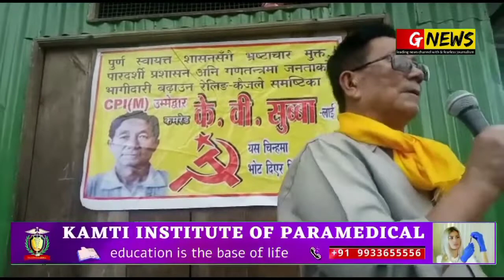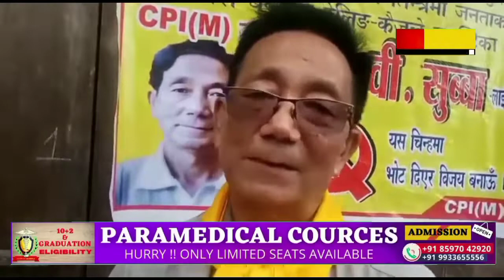CPI (M) election campaign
Railing: With the upcoming GTA elections coming up on June 26, the CPI (M) has today widely posted railings in various parts of the constituency along with the election campaign. The posters include "Autonomous Dignity, Corruption Free, Transparent Administration and Increase People's Participation in the Republic." Was

HG news is a leading online news channel with fearless, fair  & journalism, we cover most of the places of Darjeeling hills, Siliguri, Tarai, Dooars, North Bengal  & Sikkim.

so please keep up the love & support HGNews.